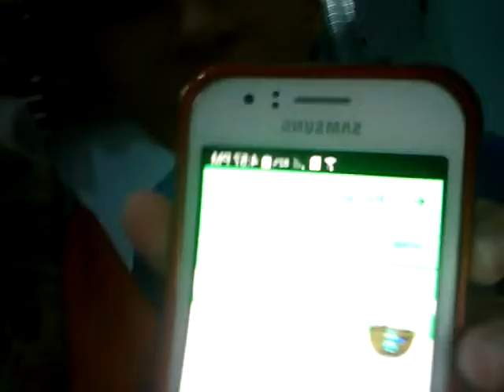TALKING ABOUT RONALDO CHOP AND ROTTEN YO YO